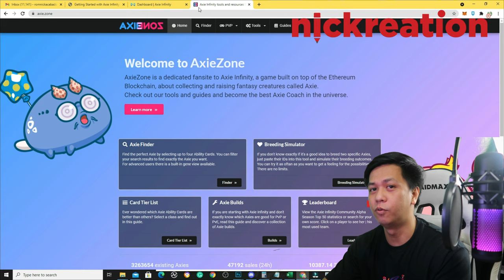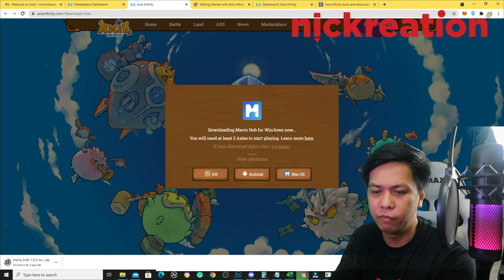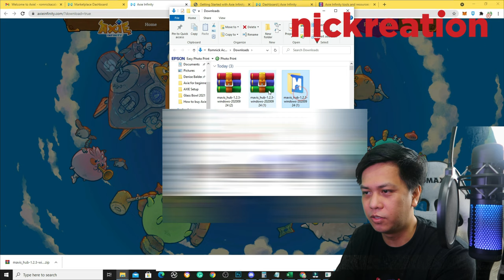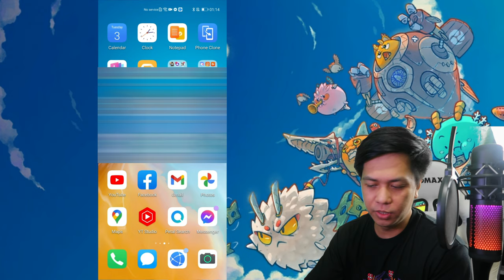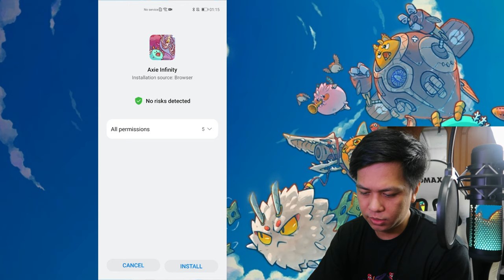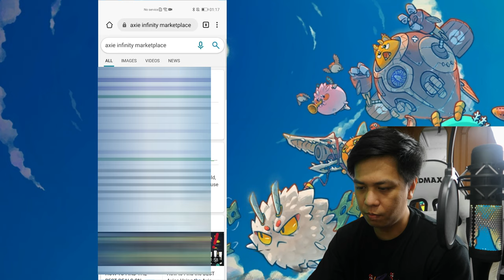How to Install Axie Infinity App for Android and Desktop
This video will show how to install Axie Infinity application on Android/Mobile devices. It will also show how to do it on desktop computers.

0:00 - Intro - How to install Axie Infinity on Android/Desktop
0:55 - Use the email for official download link
1:23 - Axieinfinity.com/?download=true
2:40 - Install in Desktop Computer and Sync Axie
2:58 - Setup Axie Positions
3:47 - Adventure
5:10 - Arena
5:47 - mAXS Rewards for Top Players
6:35 - Daily Quest
7:37 - Energy details
8:23 - Download and install to your Android phone
10:40 - Consider SUBSCRIBING

Invest at your own risk ✌️☝️
Recommended sa marketplace bumili para di maloko 👍